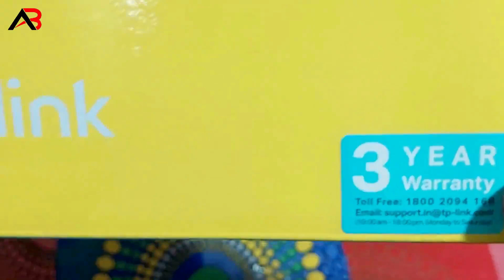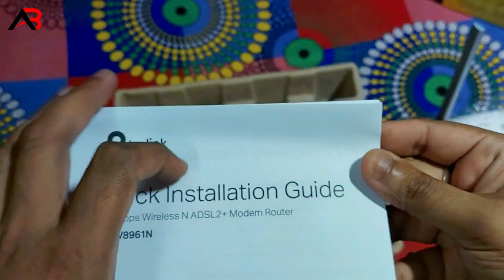TP LINK TD W8961N 300Mbps ADSL2 Wireless with Modem Router giveaway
Hello, Friend good news all my friend .